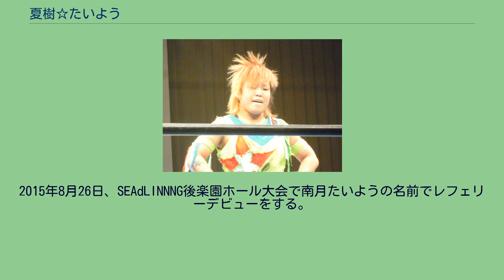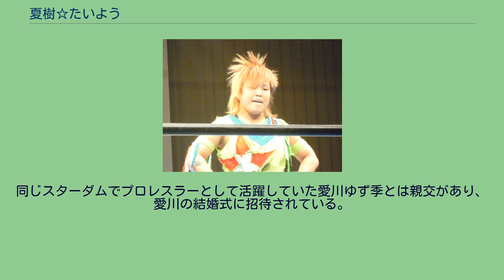夏樹☆たいよう